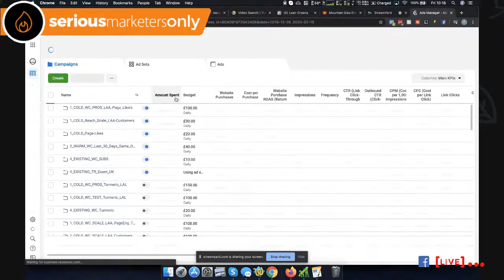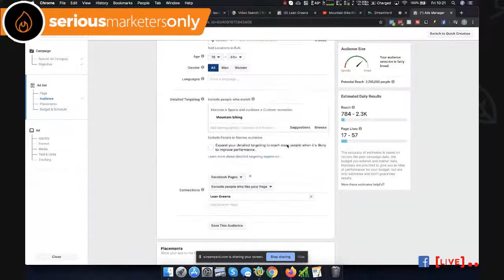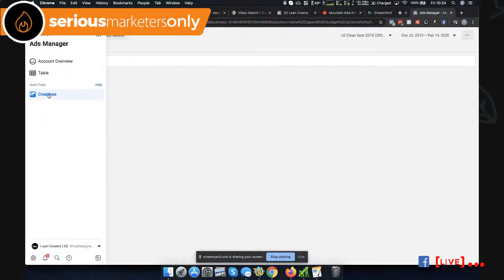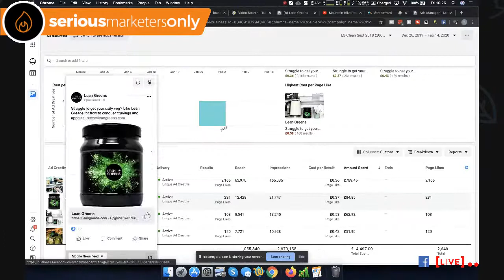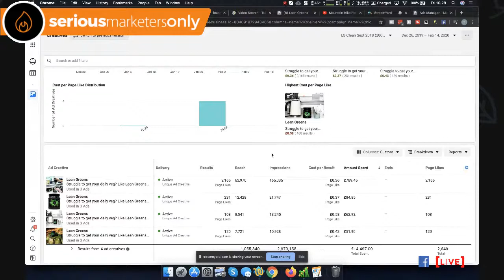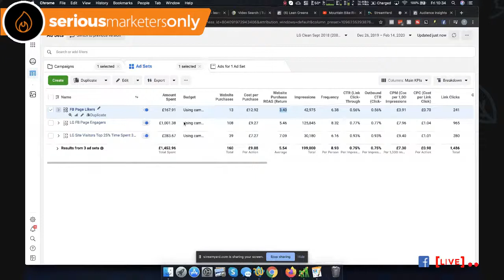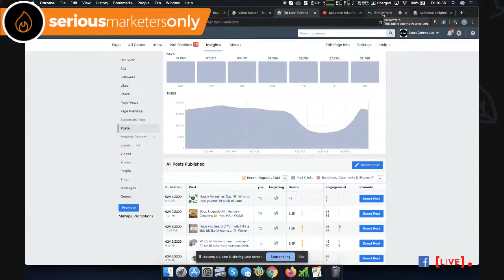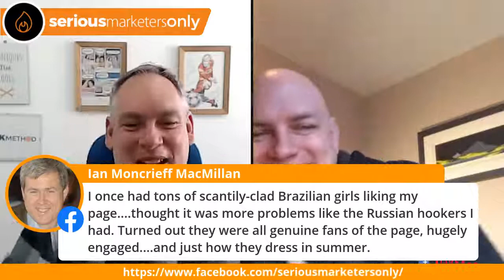The Friday Live Thing - Why Facebook Like Campaigns Might Be All You Need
Among the topics today, why you should be creating Facebook like campaigns.